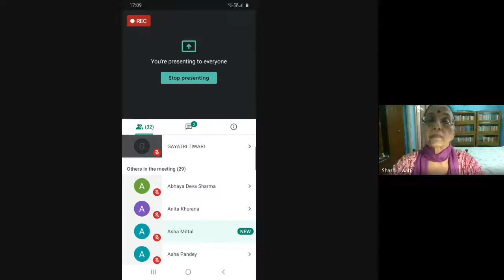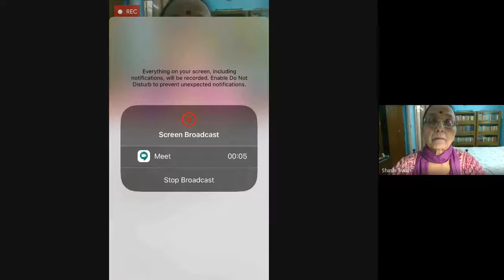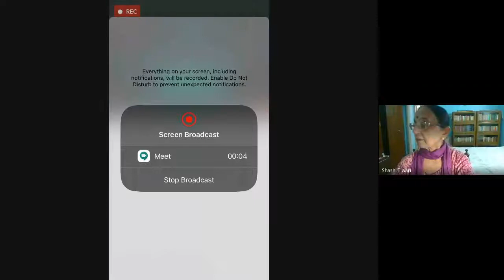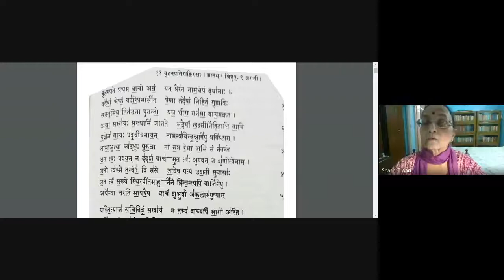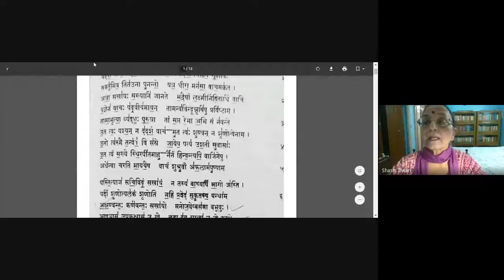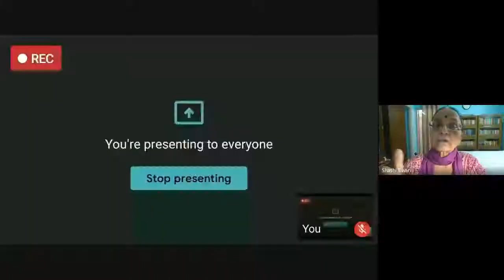ज्ञान सूक्त : एक अध्ययन (A discourse on Gyan-Sukta)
'ज्ञान सूक्त : एक अध्ययन' by Prof. Shashi Tiwari, President, WAVES-India in an talk organised by Ved Sansthan, Delhi.